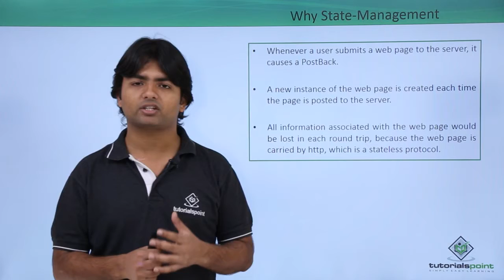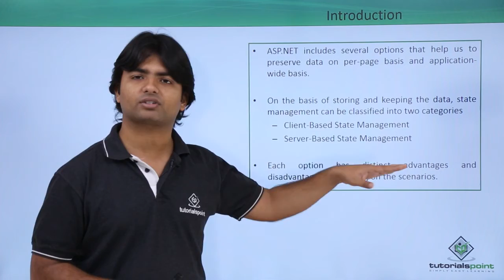ASP.NET - State Management